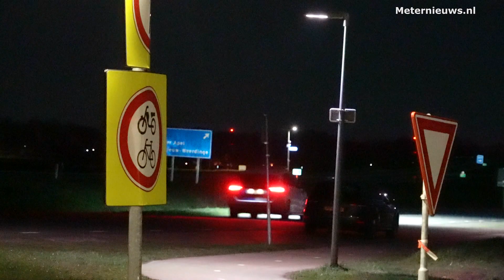Steek incident met licht gewonde en aanhouding in Ter Apel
TER APEL - Zondagavond heeft er rond 22:00 uur een steekincident plaatsgevonden bij het AZC in Ter Apel.

Eén 23-jarige man uit Budel raakte bij het steekincident lichtgewond.

De politie heeft een 25-jarige inwoner uit Ter Apel aangehouden voor het steekincident. Over de juiste toedracht is niets bekend.